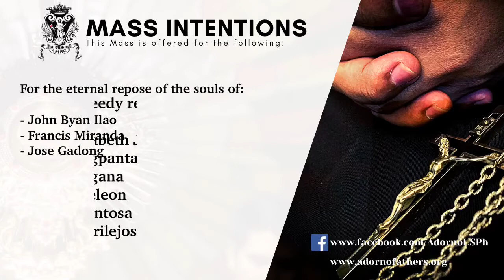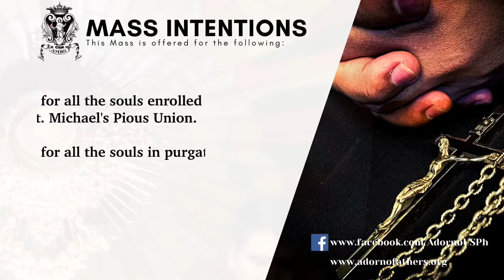ADORNO FATHERS AND BROTHERS | HOLY MASS | FRIDAY OF THE TWENTY-SECOND WEEK IN ORDINARY TIME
HOLY MASS | SEPTEMBER 4, 2020